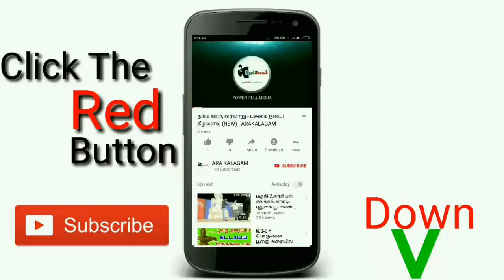sabari mala issue | சபரிமலை, அயோத்தி, தீர்ப்புகள் சரியா?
___________________________________________________________________ மனித உரிமை பாதுகாப்பு மையம் சார்பில் மதுரையில்நடைபெற்ற கருத்தரங்கில் சபரிமலை தீர்ப்பு குறித்தும் அயோத்தி தீர்ப்பு குறித்தும் பேசியதோடு அல்லாமல் நீதிமன்றங்களை ஒடுக்கும் அடிப்படைவாதிகள் குறித்தும் கடுமையான விமர்சனங்களை முன்வைத்தார் மூத்த வழக்கறிஞர் திரு லஜபதிராய் அவர்கள் தீர்ப்புகளுக்கு பின்னால் உள்ள அரசியல், நீதிமன்றம் எத்தகையது என்பதையும் தெளிவாக எடுத்துரைத்தார் அணைவரும் கேட்க வேண்டிய உரை

# சபரிமலை
# அயோத்தி